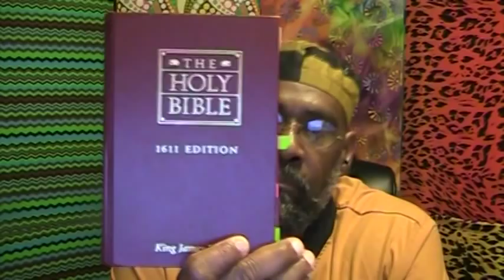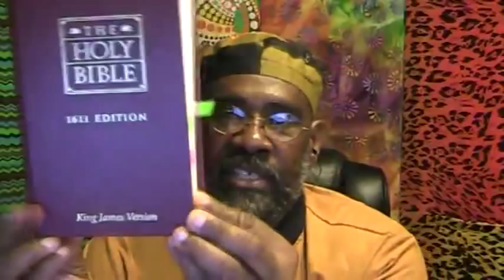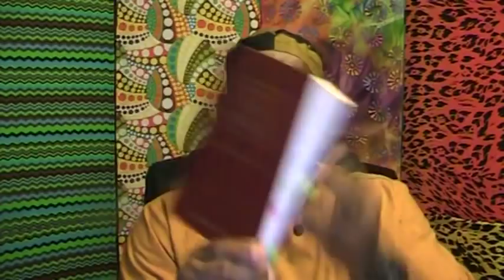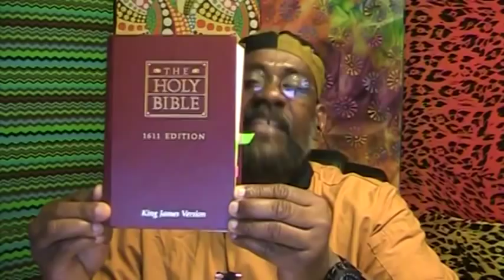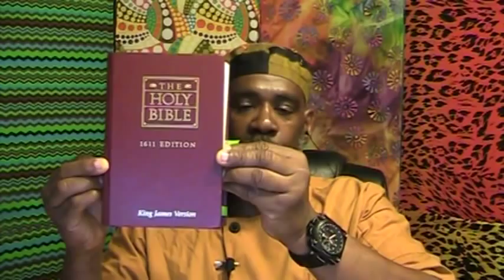Red, Ruddy Esau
Raah Dawid Shamah Yisrayah broadcast from Yahweh's Sword on 02/15/2013.